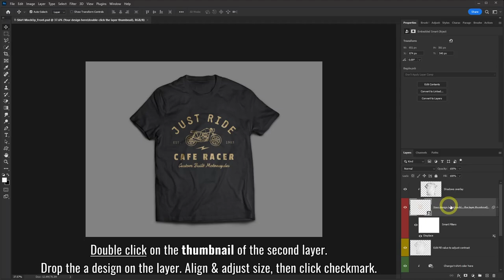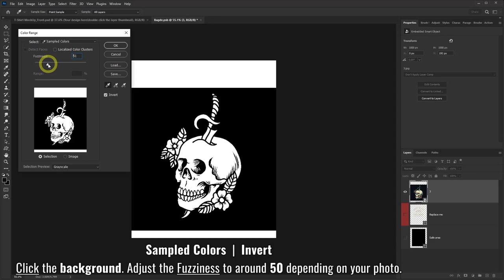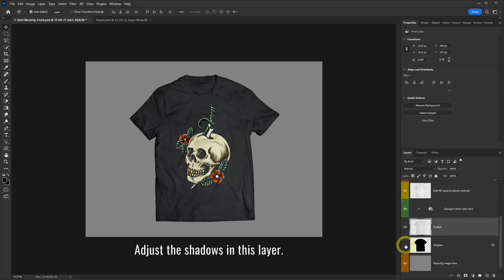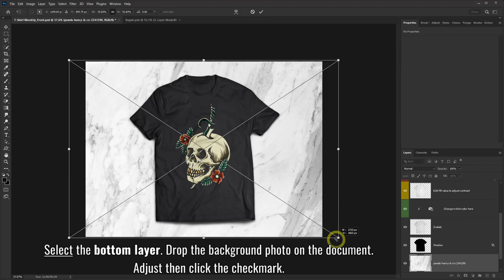How to Create a T-Shirt Mockup Fast in Photoshop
Learn how to create a TShirt Mockup in Photoshop. This is one of the fast and easy Photoshop tutorial on how to put a design on a shirt. It looks realistic and professional and you can adjust the colors of the tshirt and change the background. I will also show you how to remove the background of the design.